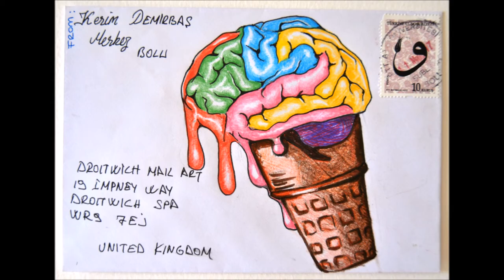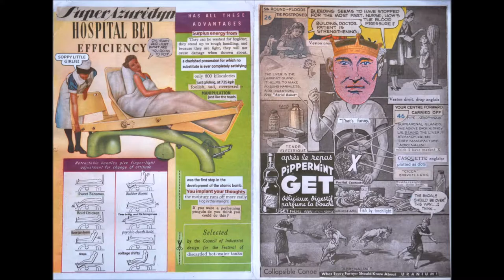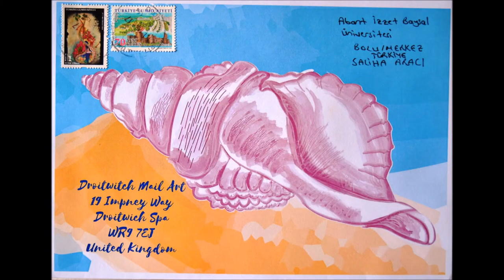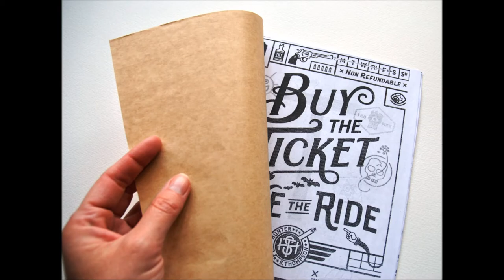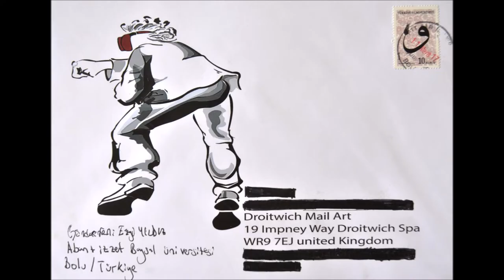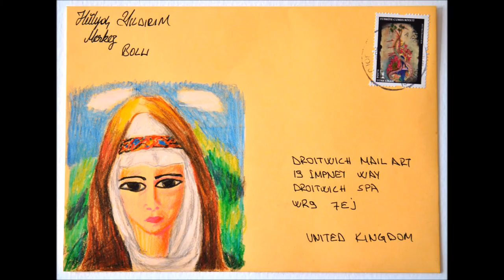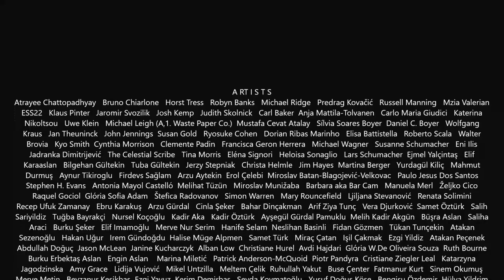LONG LIVE THE ART! mail art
Long Live the Art! exhibition in Droitwich Spa library.